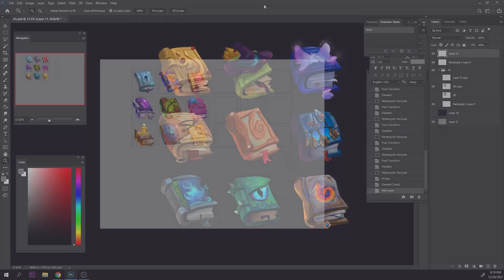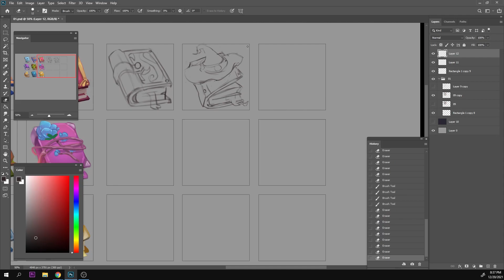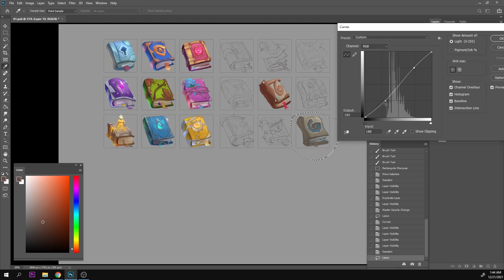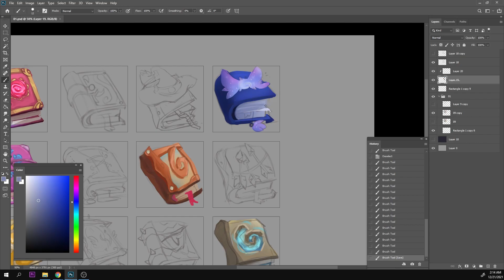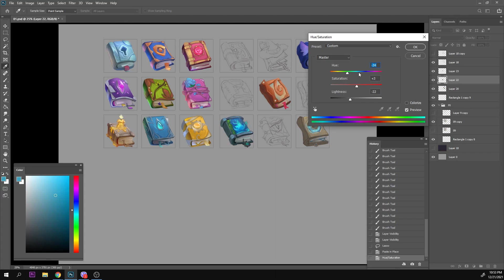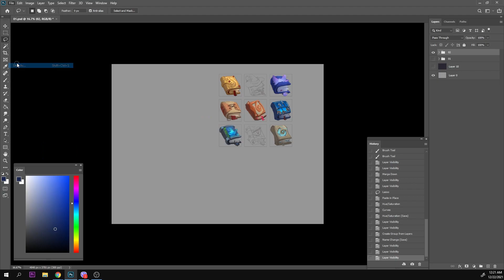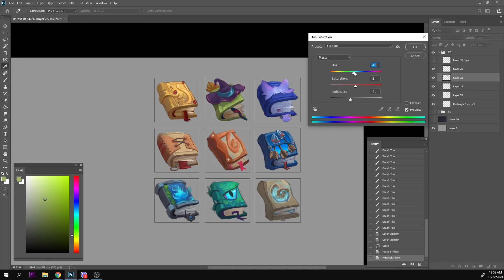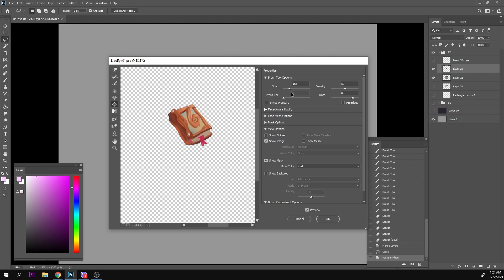Fantasy Books ◈ Game items ◈ Digital Painting Process ✐ part 2